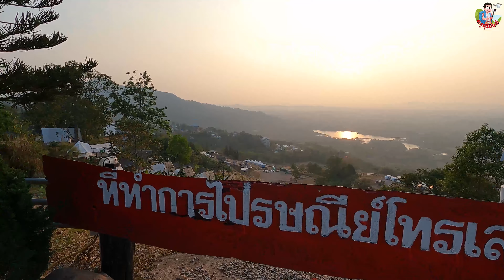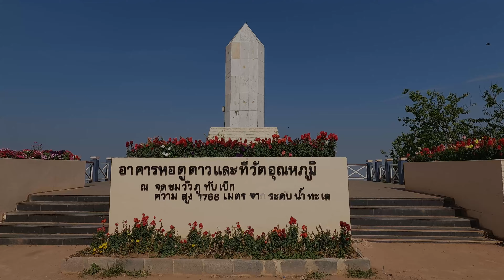ต้องย้ายเต็นท์ ที่ไปรษณีย์เขาค้อ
บรรยากกาศที่จุดชมกางเต้นท์ชมวิวที่ทำการไปรษณีย์เขาค้อในช่วงเดือนกุมภาพันธุ์ 2567 อากาศคืนนี้ค่อยข้างหนาวด้วยลมแรง 15องศาแต่ในตอนเช้าวันที่ไปไม่มีหมอกให้ชม ขอบคุณที่ติดตามรับชมนะครับ